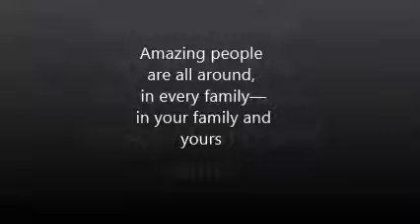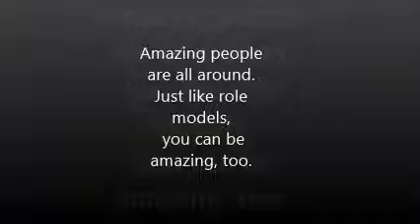Pearson - Amazing People(with lyrics)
Bon Jovi - Just Older(Berlin 2000)